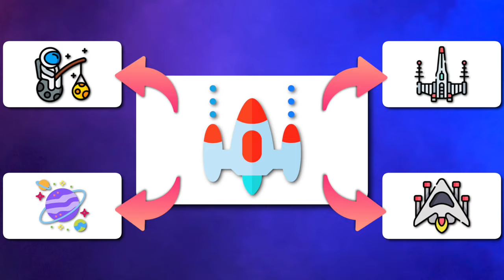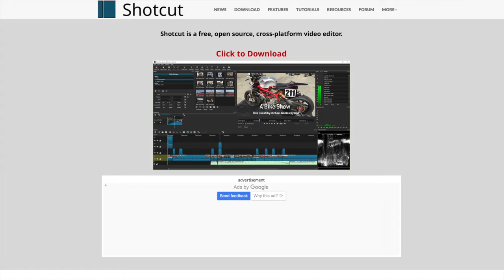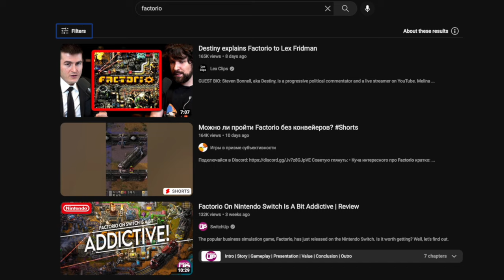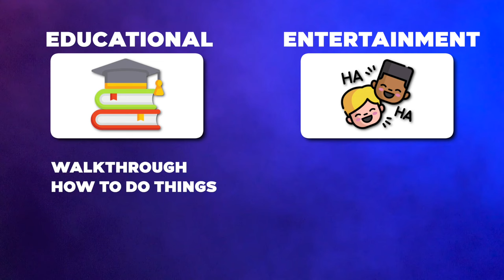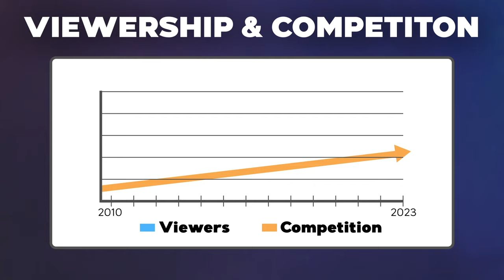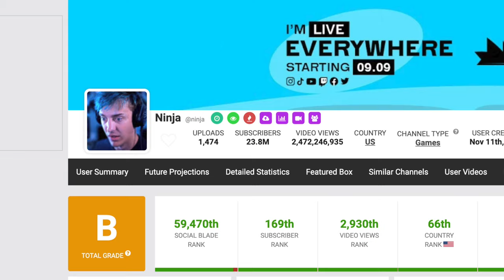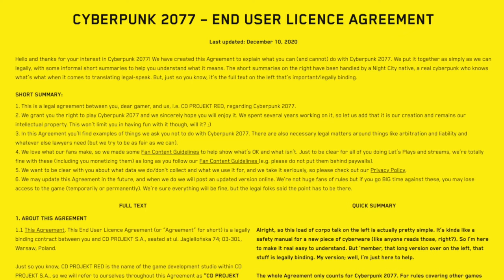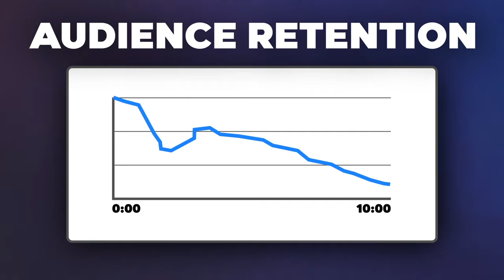How to Start a YouTube Gaming Channel in 2024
In this video, we discuss how to start and grow a successful YouTube gaming channel in 2024. You'll learn my best secrets for making high-quality gaming videos that will engage your audience and grow your views and subscribers. We cover topics like choosing a upload schedule, selecting appropriate video lengths, tailoring content to target specific gamers, overcoming obstacles like too much competition, and ways you can ensure success in the coming year with your gaming channel on YouTube!

How to Get Monetized on YouTube in 1 Month (Get Monetized Fast)

Join our flagship program Tube Mastery and Monetization to discover how to grow a profitable YouTube channel from scratch with all the tips, tricks, and secrets for doing so.

It includes 100+ step-by-step lessons, templates for everything, checklists, a private community where we answer every question, and everything you need to succeed on YouTube.

In the free training above, we reveal how to choose a niche, how to produce videos, how to grow your channel fast, and how to monetize.

🏆 Our Goal 🏆
Our goal here on the Tube Mastery channel is to help YOU with YouTube. Whether you've never made a channel or a video before or you already have a channel and want to scale it, we're here to help.

🤵 About Us 🤵
The Tube Mastery YouTube channel consists of a group of YouTube experts doing their best to help YOU with YouTube. We were founded by Matt Par from the Make Money Matt channel who runs over a dozen successful channels himself.